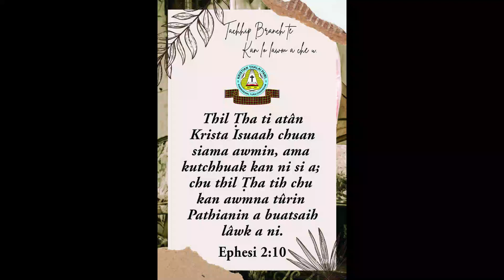Live Band Tachhip Branch KTP